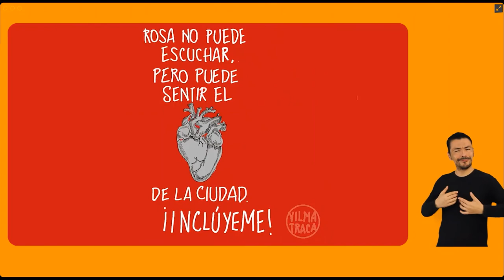Rosa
Producción: Vilma Vargas.
Animación que muestra el deseo de que luego de la pandemia podamos tener más ciudades inclusivas para las personas con discapacidad, mediante el uso de la tecnología digital, el diseño accesible del espacio público y la empatía de todos los ciudadanos.
Para conocer más sobre Vilma, visita su página web.